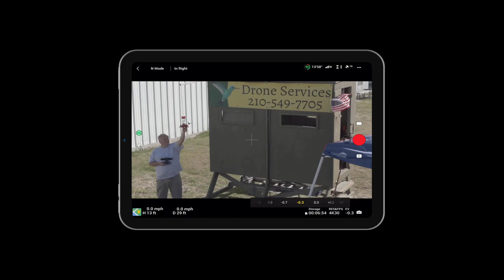Get Your PICs Video Keepsake with Hummingbirds!